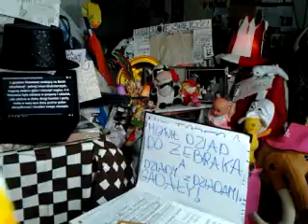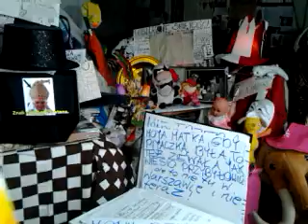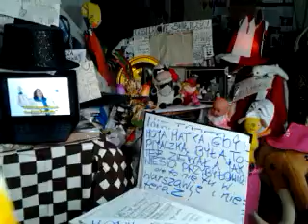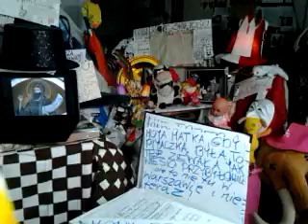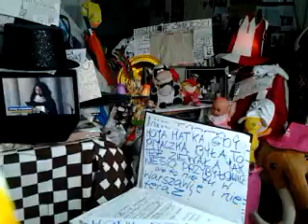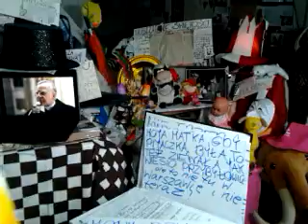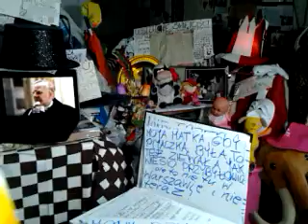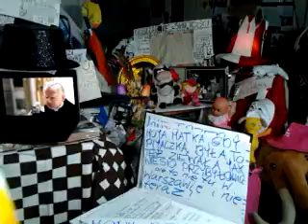NA LINII RZYMSKIEGO RECHODUPSTWA PONIATOSZCZAKIEM PRZEZ WISŁĘ!!!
A POD MOSTEM PONIATOWSKIEGO RECHODUPSTWO NIEOBLICZALNE//DAĆ MOHEROWEJ KURZE GRZĘDĘ,TO ONA:JA WYŻEJ SIĘDĘ!NIE MA NA TEJ NERONOWEJ LINII ANI JEDNEGO PRAWOSŁAWNEGO KRZYŻA///SAME MOHERY -NI ŚWIADKÓW JEHOWY,NI MORMONÓW!///WRZESZCZA I KASZLĄ OBŁĄKANIE,JAK OBŁĄKANA JEST ICH CZERWONA NIERZĄDNICA!SIEDZĘ,JAK KRÓLOWA!!!--ŻAŁOBY NIE ZAZNAM!I TO TOWARZYSTWO MARYJNE!!! A POD MOSTEM PONIATOWSKIEGO RECHODUPSTWO NIEOBLICZALNE//DAĆ MOHEROWEJ KURZE GRZĘDĘ,TO ONA:JA WYŻEJ SIĘDĘ!NIE MA NA TEJ NERONOWEJ LINII ANI JEDNEGO PRAWOSŁAWNEGO KRZYŻA///SAME MOHERY -NI ŚWIADKÓW JEHOWY,NI MORMONÓW!///WRZESZCZA I KASZLĄ OBŁĄKANIE,JAK OBŁĄKANA JEST ICH CZERWONA NIERZĄDNICA!SIEDZĘ,JAK KRÓLOWA!!!--ŻAŁOBY NIE ZAZNAM!I TO TOWARZYSTWO MARYJNE!!! TE KRZYKI MOHEROWYCH AUTORYTARNE POD MOSTEM PONIATOWSKIEGO///AUTORYTARNE TEZ RECHODUPSTWO,BO ONI MYŚLĄ,ŻE IM NIC SIĘ NIE STANIE,BO MARYJA ICH CHRONI,A ONI CHLAJĄ I DALEJ ŻEBRZĄ NA PICIE ,KOPCENIE I PALENIE//ZA DARMO PRZECIEŻ NIC NIE MA!ŻEBRZĄ I STRASZNIE KASZLĄ,ŻE KASZLENIE ŻEBRAKÓW W DRODZE DO RZYMU ZDRADZA!//SA PEWNI,JAKO CZEŚĆ NIERZĄDNICY,ŻE SIEDZI,JAK KRÓLOWA!